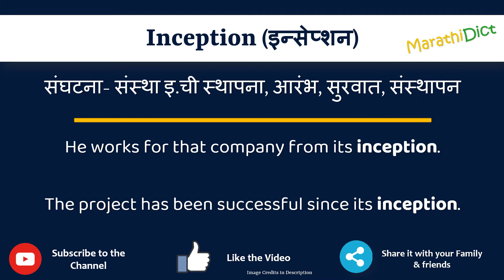Inception Meaning in Marathi | Inception म्हणजे काय | Inception in Marathi Dictionary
या व्हिडिओमध्ये तुम्हाला मराठीत Inception चा अर्थ समजेल आणि Inception चा उच्चारही शिकाल. याचा अर्थ तुम्ही Inception चा अर्थ जाणून घ्याल तसेच Inception कसे उच्चारता येईल, Inception म्हणण्याचा योग्य मार्ग कोणता आहे.

तर Inception शब्द फक्त एका मिनिटात शिका.

उदाहरणांसह Inception समजून घेऊ.